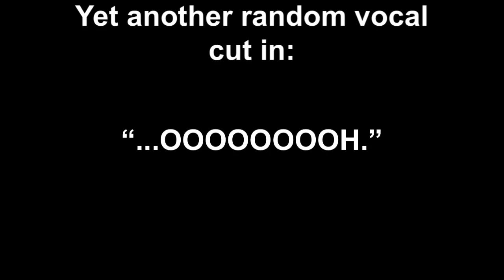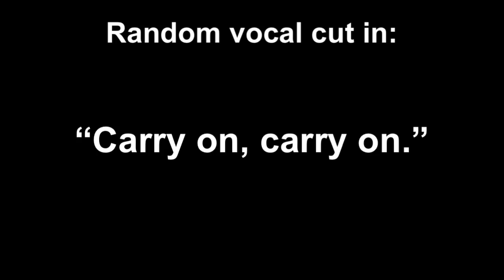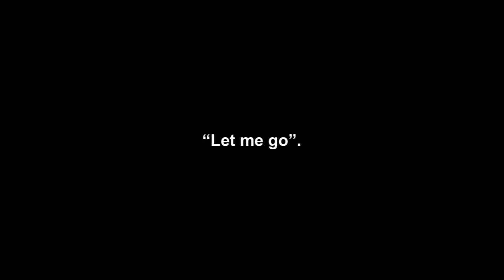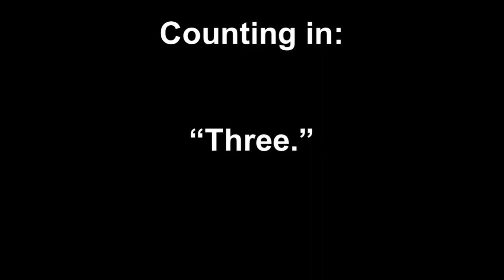Random things in the Bohemian Rhapsody Audio Stems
A bunch of random things in the separate audio stems to Queens Bohemian Rhapsody, ranging from outtakes and random audible moments not heard / buried in the released song.